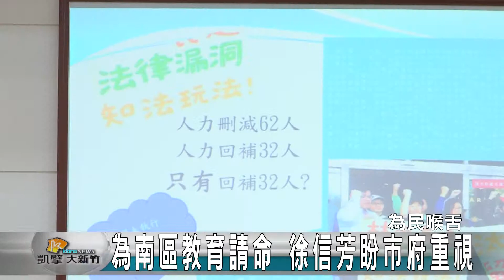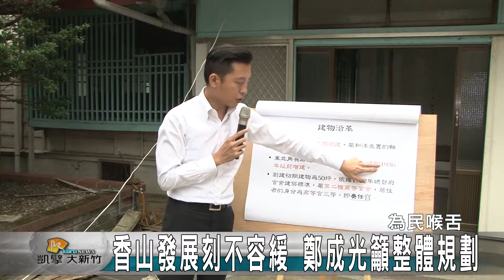20151113N 為南區教育請命 徐信芳盼市府重視 香山發展刻不容緩 鄭成光籲整體規劃